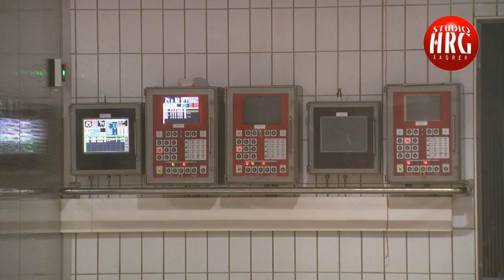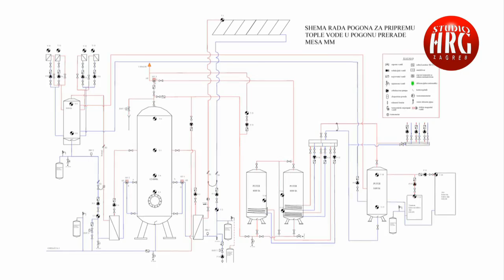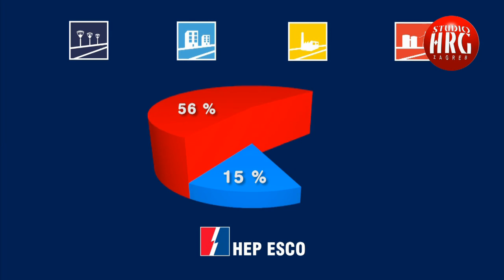ENERGETSKA UČINKOVITOST U OBJEKTU PRERADE MESA "MM" KRAŠIĆ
PRIMJENA MJERA ENERGETSKE UČINKOVITOSTI
U OBJEKTU PRERADE MESA "MM" U KRAŠIĆU